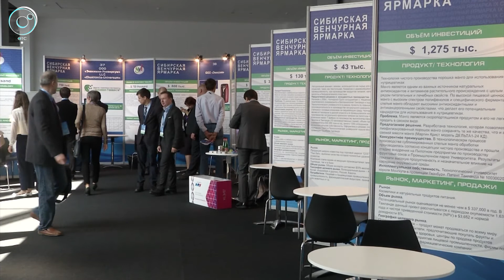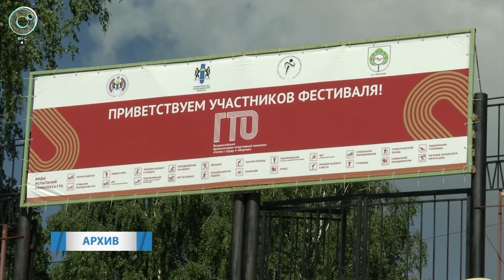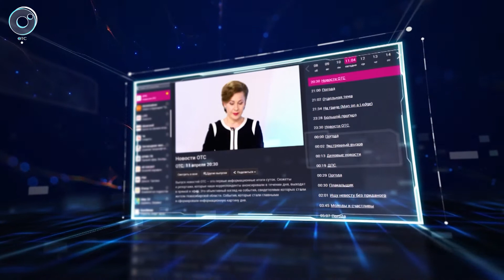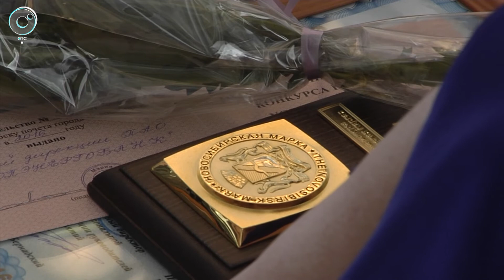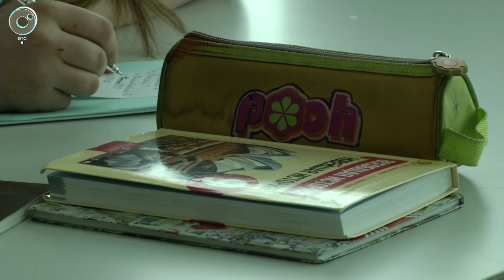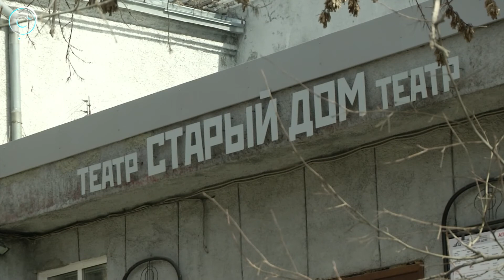НОВОСТИ УТРА: 16 июня 2017